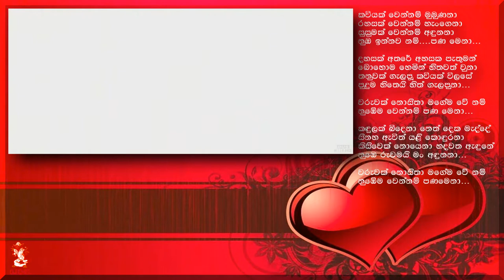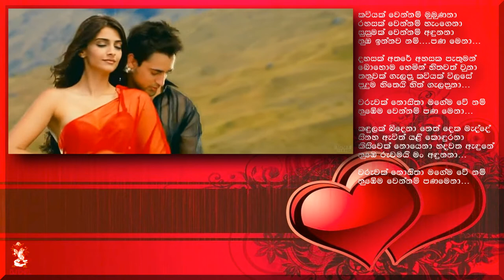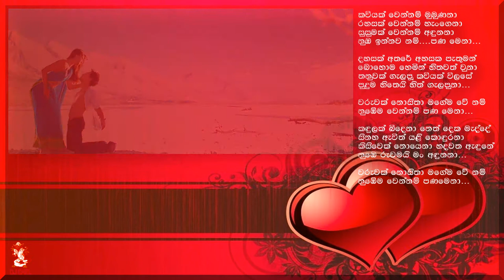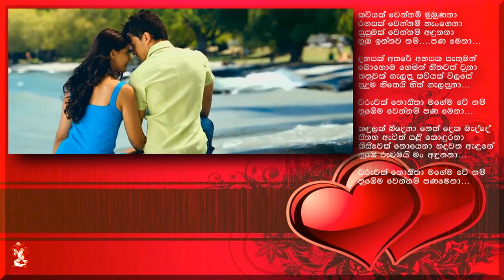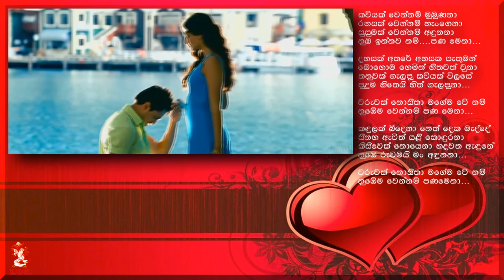Kawiyak Wennam ( කවියක් වෙන්නම් ) Devika Jayawardene ft Thilina Ruhunage 1080p HD (((STEREO)))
කවියක් වෙන්නම් මුමුණනා
රහසක් වෙන්නම් හැංගෙනා
සුසුමක් වෙන්නම් අඳුනනා
නුඹ ඉන්නව නම්. පණ මෙනා...

දහසක් අතරේ අහසක පැතුමන්
බොහොම හෙමින් හිතවත් වුනා
තනුවක් ගැලපූ කවියක් විලසේ
පුදුම හිතෙයි හිත් ගැලපුනා...

වරුවක් නොසිතා මගේම වේ නම්
නුඹේම වෙන්නම් පණ මෙනා...

කඳුලක් බිඳෙනා නෙත් දෙක මැද්දේ
සිනහ ඇවිත් යළි කොඳුරනා
කිසිවෙක් නොයෙනා හදවත ඇඳුනේ
නුඹෙ රුවමයි මං අඳුනනා...

නුඹේම වෙන්නම් පණමෙනා...

Melody & music :Thilina Ruhunage
Lyrics: Rachitha vakishta